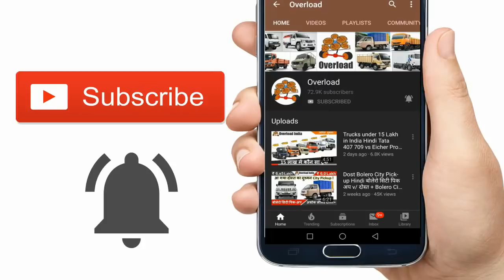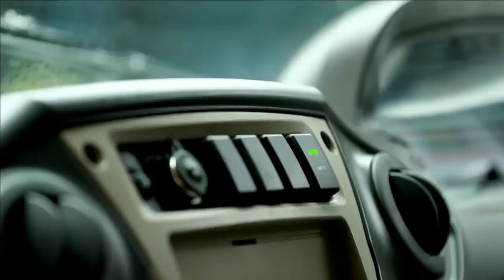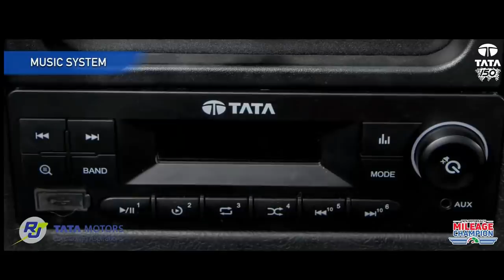Tata 407 Jayo Di3200 Hindi 407 RJ vs Mahindra Jayo Comparison Review महिंद्रा जयो टाटा 407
Jayo Di3200 Comparison with Tata Motors 407 RJ

Definitive comparison and purchase advice between Tata 407 RJ and Mahindra Jayo DI3200

This includes explanation of Features, Engine, Gearbox, Suspension, Cabin Comfort, Chassis, Wheels, Load Body etc.